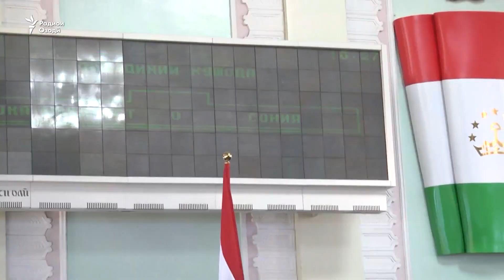Болоравии нархи тухм вакилони мардумиро нигарон кардааст